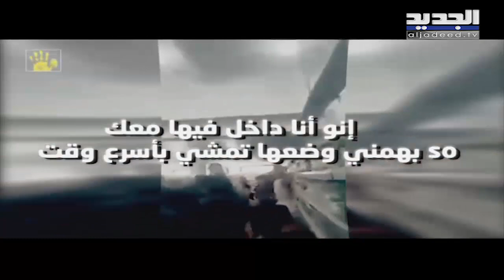الجديد تكشف عن صفقات في وزارة الاقتصاد.. وتسمي المتورطين بالوثائق والمستندات !!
أكثر من 10 مليارات دولار أنفقت على الدعم.. ووحدة التحقيقات الاستقصائية ضمن برنامج  "يسقط حكم الفاسد" بجعبتها ملفاتٍ كبيرة تطال المليارات التي أُنفقت على الدعم ..  بالاسماء الجديد تكشف المتورطين في هذا الملف وتناشد الجهات المعنية بالتدخل !